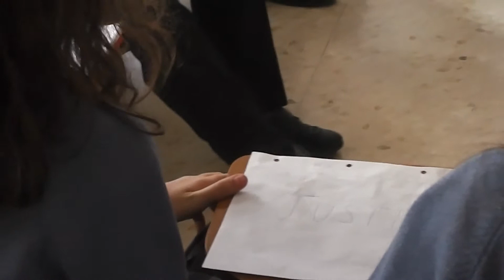El juicio (2ºB)